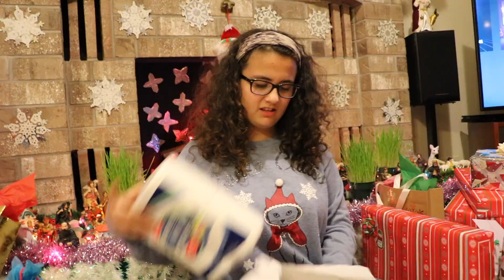CHRISTMAS SPECIAL 2017 | VLOGMAS | Ayeitstanisha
Thank you so much for watching if you enjoyed be sure to give this video a big thumbs up, And don't forget to subscribe also follow me on my social medias which are linked below to keep up with my life. peace out